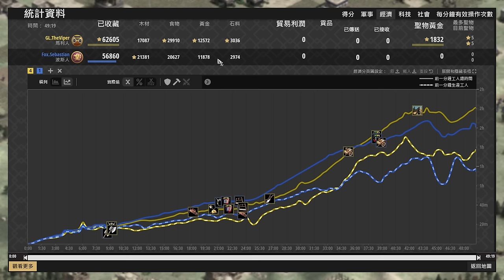【世紀帝國2決定版】賽巴斯汀波斯城鎮中心之力領先Viper10村！Viper拿飛刀扛馬弓！？ 馬利 vs 波斯